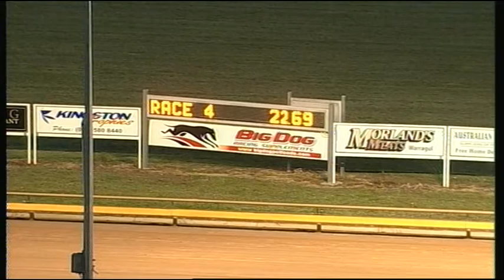WGL TUE 21 OCT 14 R4